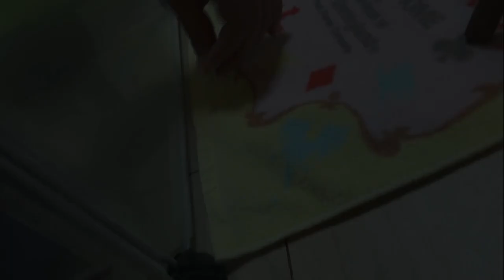まったくやる気の見られないジャンガリアンブルーサファイアハムスター子ハム🐹リリアちゃんとめちゃめちゃやる気なジャンガリアンブルーサファイアハムスター姉さま🐹ララちゃん💖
正反対な二人をお楽しみください(≧▽≦)✨

４匹から１匹、そして、新たな家族をお迎えして３匹に！！

◆撮影機材◆

≪ララ＊Lara≫
生まれ：2019年7月頃＊1歳7ヵ月＊
品種：ブル－サファイア
性別：女性
体重：56.9ｇ→ 32.3ｇ
職業：ペット
趣味：ママと戦う事　かじる事　ママの手の上でくつろぐ事
好物：ブロッコリー　ささみ肉　にぼし
特徴：警戒心が強く近づくとすごい形相で怒られます。なのに手の上に乗るととてもしおらしくなります。

≪リリア＊Liria≫
生まれ：2020年10月頃＊4ヵ月＊
性別：女性
体重：48.0ｇ
職業：ペット
趣味：夜な夜な回し車で走り回る事　モグラ族になる事
好物：サラダ菜　ヒマワリの種
特徴：臆病な子で、近づくと怖がってすごいスピードで逃げます。たまにショートしてお人形化します。

≪モモ＊Momo≫
生まれ：2020年11月頃＊3ヵ月＊
品種：ノーマルジャンガリアン
性別：女性
体重：40.5ｇ
職業：ペット
特徴：めちゃくちゃ懐っこい子です。物怖じせず、マイペースな可愛い女の子です。

≪アリス＊Alice≫
生まれ：2018年4月頃
お別れ：2020年11月20日＊2歳7ヵ月＊
特徴：温厚でマイペ－スな女の子です。仕草の一つひとつに愛嬌があり、とても癒されます☆

≪バニラ＊Vanilla≫
生まれ：2018年11月頃
お別れ：2020年10月24日＊1歳11ヵ月＊
品種：パールドワーフ
特徴：キレイ好きな女の子です。ハウスの中が女の子らしく造られています。かわいいです☆

≪リリ＊Liri≫
生まれ：2019年7月頃
お別れ：2020年9月27日＊1歳2ヵ月＊
特徴：とっても温厚でのんびりした女の子です。右目が不自由になっても、変わらず元気に走ってもぐってます☆